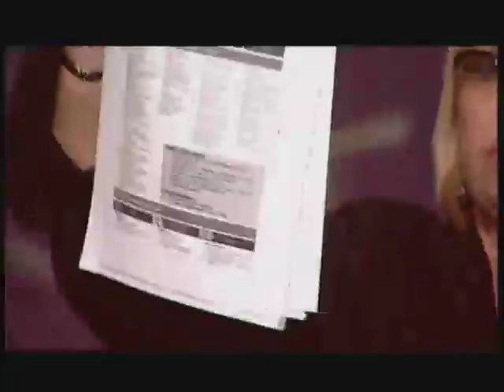Черное зеркало: полный выпуск от 03.10.2014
"Подробности" - главная информационная программа страны. Это объективность, эксклюзивность и качество подачи новостей. Это все самое интересное в Украине и на планете: политика, экономика, культура и спорт, происшествия и светская хроника.